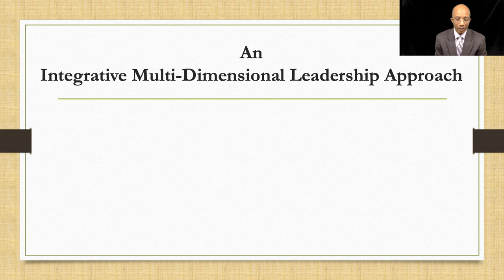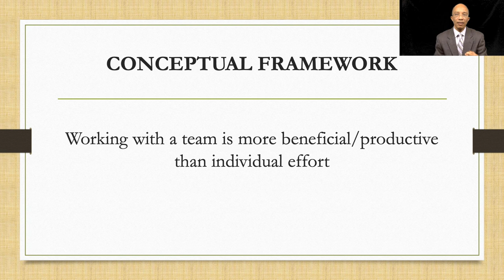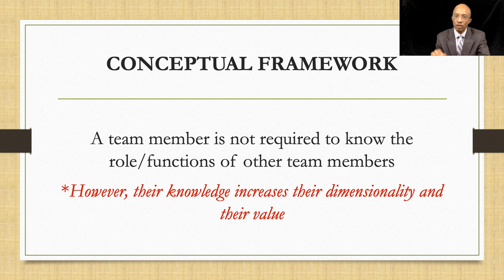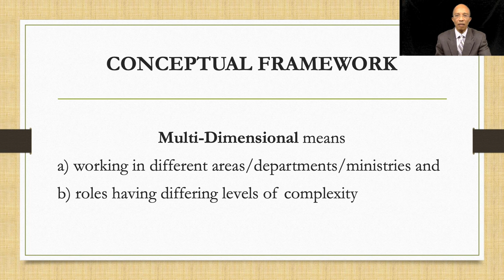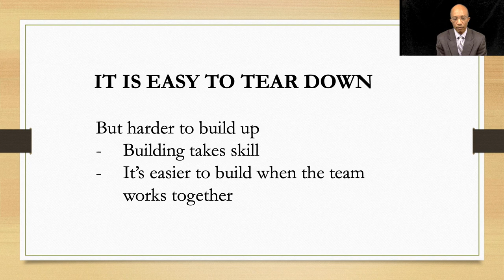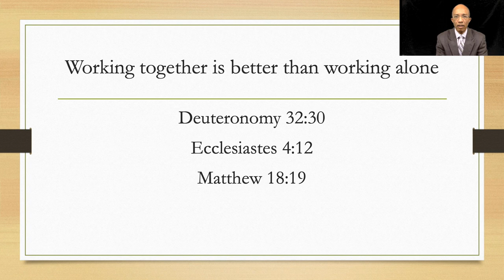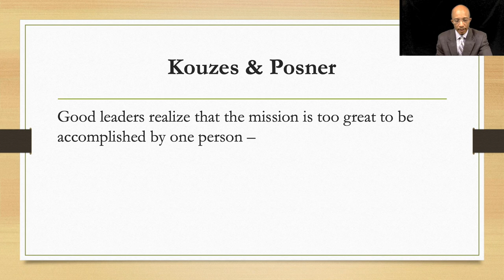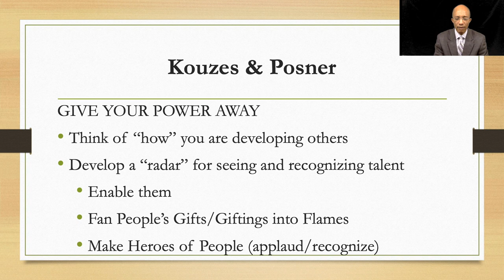An Integrative Multi-Dimensional Leadership Approach | Devereaux Lloyd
Dr. Devereaux Lloyd presents on the topic of "An Integrative Multi-Dimensional Leadership Approach" as part of General Conference 2021.

General Conference 2021 was held October 5-8 in Indianapolis, Indiana. For information about future UPCI General Conferences, visit upcigc.com. To learn more about the work and ministry of the UPCI, visit UPCI.org.